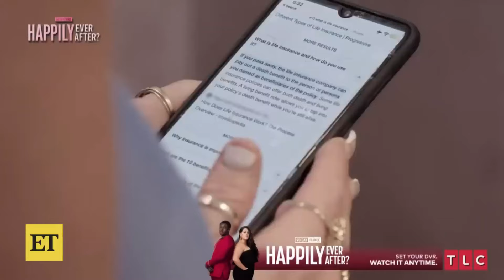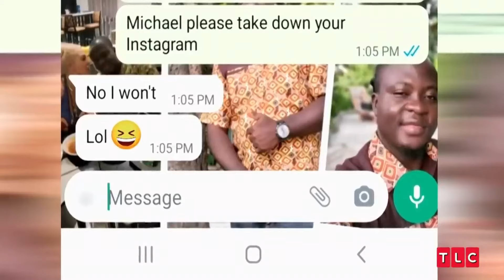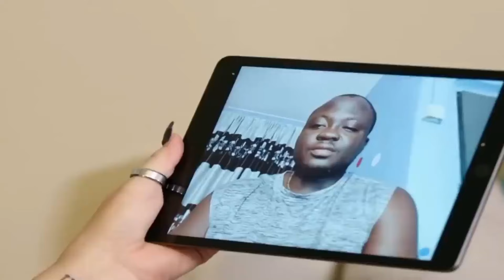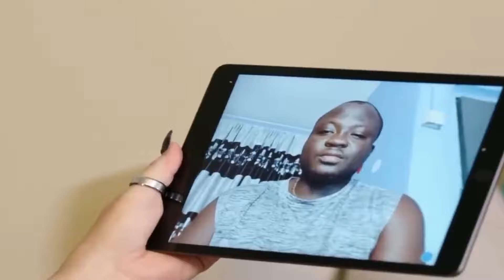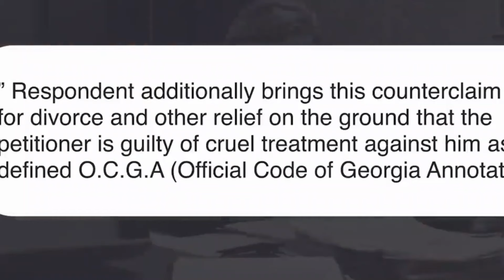90 Day Fiancé: Micheal And His Lawyer CELEBRATE After Winning Case Against Angela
90 Day Fiancé: Micheal And His Lawyer CELEBRATE After Winning Case Against Angela